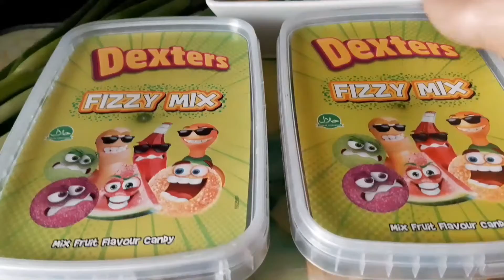Moringa tips how to stay fresh#mongomalungay